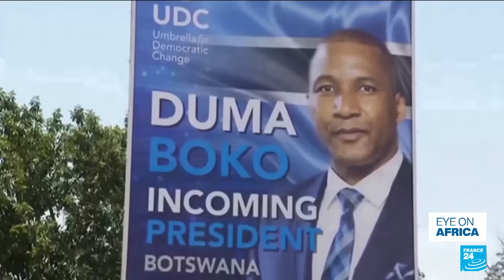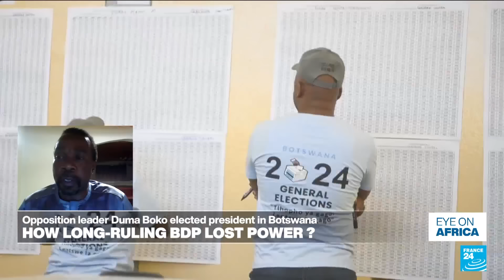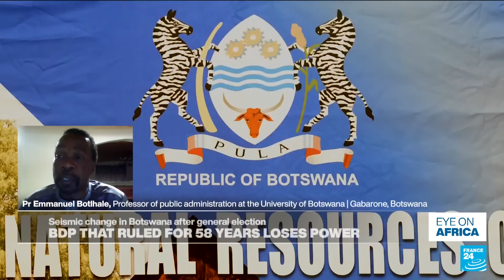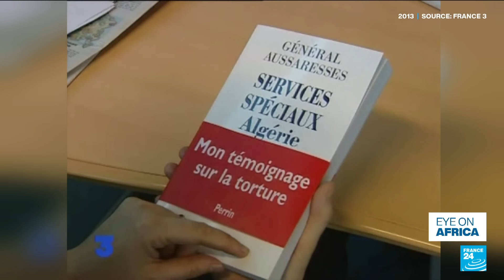Seismic change in Botswana after ruling party loses power after 58 years • FRANCE 24 English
After nearly 6 decades in power, the Botswana Democratic Party won only four parliamentary seat as voters rejected the party that has governed the country since the 1966 independence. Duma Boko of the Umbrella for Democratic Change will replace President Mokgweetsi Masisi, who conceded defeat.